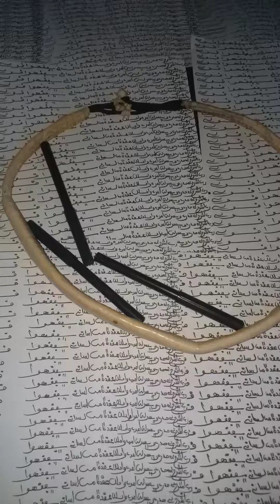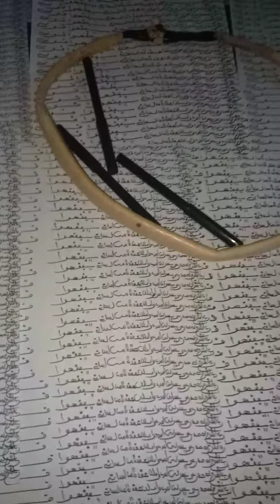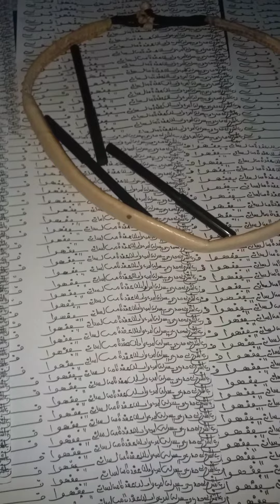🔴Ñdomba go doy war 🙊🙊🙊762124600 781383870